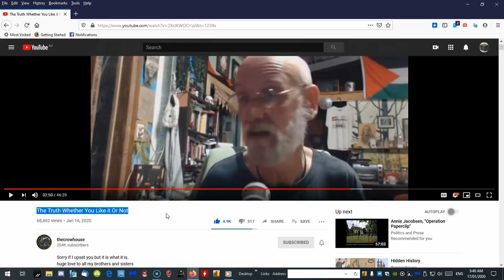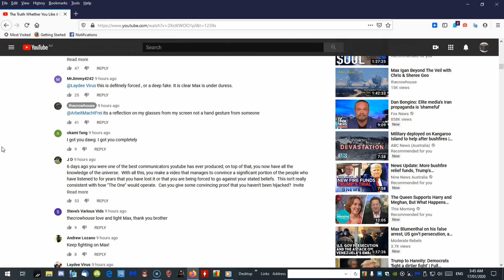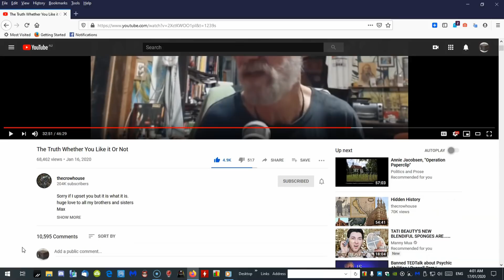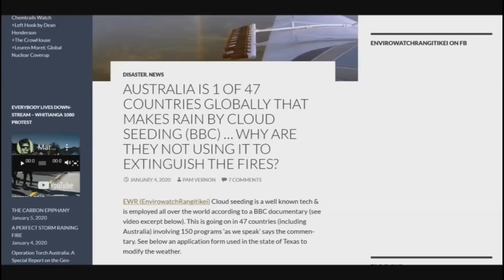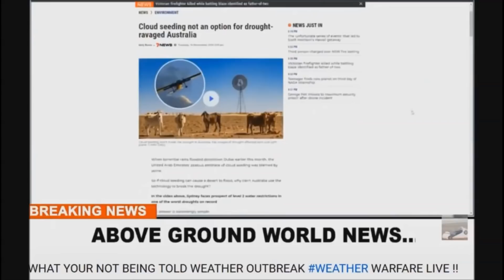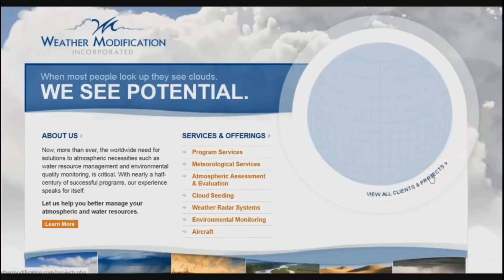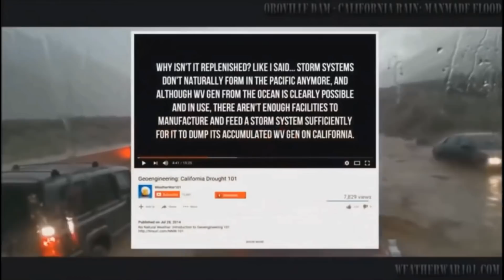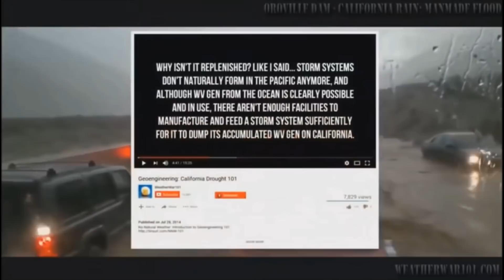Max Igan, Australian Wildfires, Flat Earth and the Whole Shebang.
Recently public figure and commentator Max Igan alerted the public to some pretty scary stuff regarding the Australian Wildfires, climate change and government corruption, but then went radio-silent for 5 days and came back as a Flat Earther telling people life was a computer simulation and completely discrediting himself, effectively undoing all his hard work of the past 13 years, because now everyone would see him as a nut and never again believe a thing he said.

The public speculated that he had been tracked-down by the authorities and was now being forced against his will to say things which made himself look crazy or even that he had been subjected to mind control. All to divert attention away from what he had been broadcasting about the wildfires. Flat Earthers descended upon his channel in glee spamming comments and further making him look ridiculous and to be ignored. People suggested this was exactly what the authorities wanted.

Max also deleted several of the latest videos from his Youtube channel proving weather modification techniques do exist and are being used to create artificial drought. At the time he uploaded these videos Max requested others make copies and make them go viral, many people, including myself, did in fact make copies of some of his videos and saved them.

In the interests of addressing extreme corruption, man-made climate change and helping to further Max's excellent body of work, and seeing he seems to be unable now to continue this work, I have made the decision to upload this deleted video (all three of his deleted videos were essentially the same and contained the same information and clips) so that the truth can continue to enlighten the population.

Climate change is real, it is man-made, however it is more complex than you have been led to believe, and you deserve to know the truth because this planet is just as much your home as it is the home of those who are abusing it in your name. Please feel free to download a copy of this video for yourself and share it with as many people as you feel you are able to, or at least communicate with others what you learn in it.

Comments have been disabled to prevent trolls and fake accounts spamming.